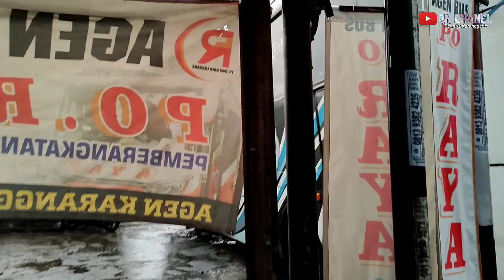PAK ALI IMRON SAMPAI KEWER" HUJAN " SAMPAI PENUMPANG GELISAH NUNGGU TAK PASTI TAPI🤗🙏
PO HARYANTO SAMPAI PADA TELAT APAKAH EFEK LIBURAN, SAMPAI PENUMPANG GELISAH NUNGGU TAK PASTI

assalamu'alaikum warahmatullahi nah sobat kali ini update lagi dijalur Karanggde angkatan reguler sore sampai hujan"an wkwkwwk dan ternyata dpat informasi dri agen bahwa unit nya pada telat dan ternyata setelah saya tunggu benar ada y,ouh iya ada salah satu unit armada dmna ini hampir gak pernah masuk dri timur nie sobat spesial juga lho ea,dan Alhamdulillah bisa ktmu sama pak Ali Imron lagi sobat tpi sayangnya sampai Karanggde malam